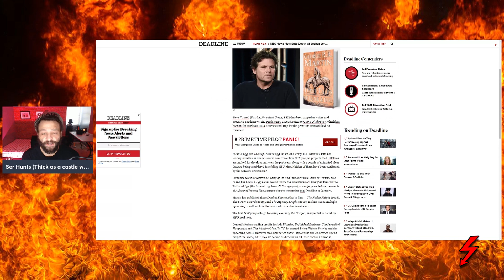NEW CONFIRMED PREQUEL! Dunk and Egg! Game Of Thrones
DUNK AND EGG IS  CONFIRMED! In this video I will discuss who I think should be cast as Ser Dunk the Tall and how many seasons I think the NEW Game Of Thrones PREQUEL The Hedge Knight will run! I also speculate on some of my favorite moments of the series and how they may get adapted. *SHALL WE BEGIN?!*